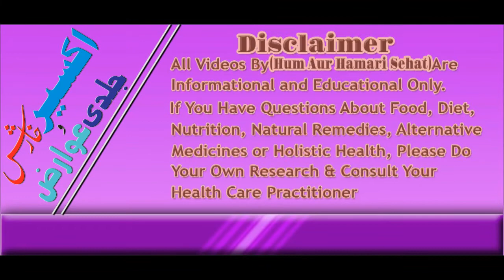Akseer Kharish اکسیر خارش ،جلدی امراض